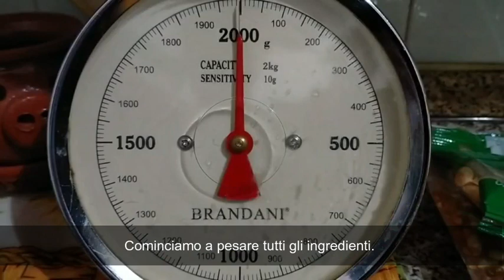Pioggia e biscottini! | Vlog #3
Nel video ho raddoppiato e modificato le ricette dei biscotti al cocco e dei cantucci, qui vi lascio i link con le dosi originali, dalle pagine dalle quali le ho prese. I biscotti all'avena li ho fatti di testa mia o a sentimento, come direi io.

Se proverete a farli, fatemi sapere come va, ci vediamo al prossimo video!